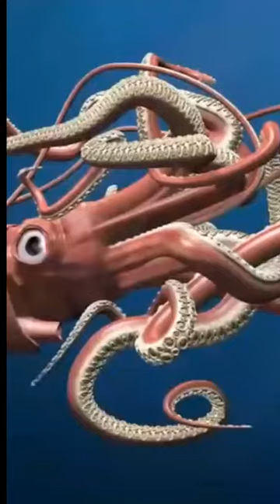Esta Criatura Llamada El Rey De Los Arenques